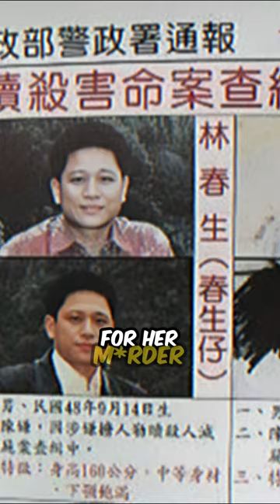This child was kidnapped and UNALIVED! 😳☠️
In tonight’s YouTube short, we’re going to see the story of Pai Hsiao-yen, the daughter of Taiwanese actress Pai Bing-Bing. On April 14th, 1997. 17-year-old Pai was kidnapped and tragically unlived. This angered the people of Taiwan making it one of the most discussed cases in Taiwan.